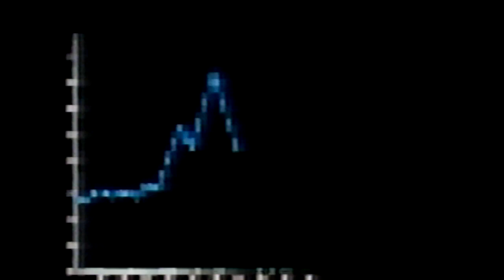Questionaire-Chaz Jankel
VideoClips 1982 Betamax nº 5 Recorded Spanish TV Show